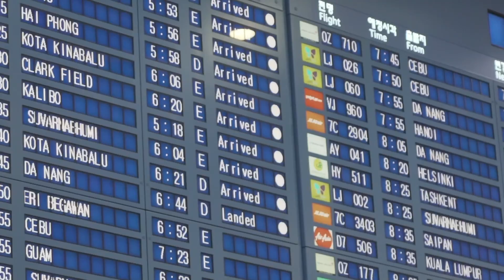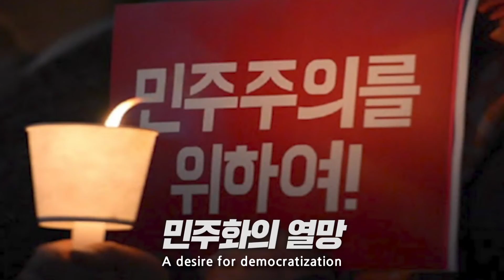2023 전북 아시아태평양 마스터스대회 홍보 영상-1(ASIA- PACIFIC MASTERS GAMES 2023 JEONBUK KOREA PROMOTIONAL VIDEO-1)